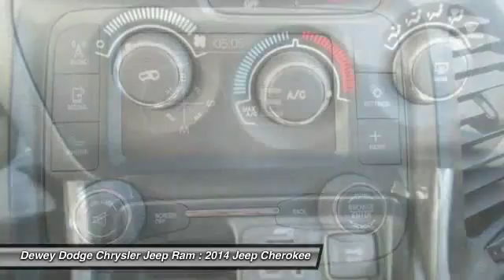2014 Jeep Cherokee Ankeny IA D14695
Quick Order Package 24A. Right SUV! Right price! No games, just business! How inviting is this charming-looking 2014 Jeep Cherokee? What a perfect match! This terrific Jeep Cherokee is available at the just right price for the just right person - You! This SUV is nicely equipped with features such as Quick Order Package 24A.